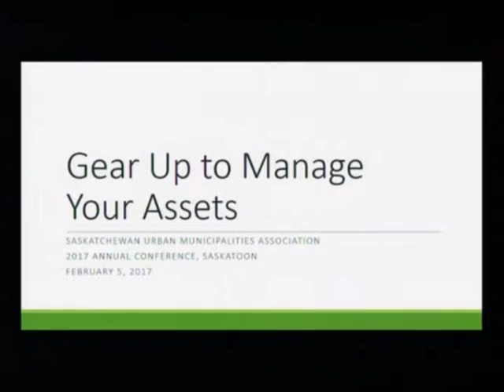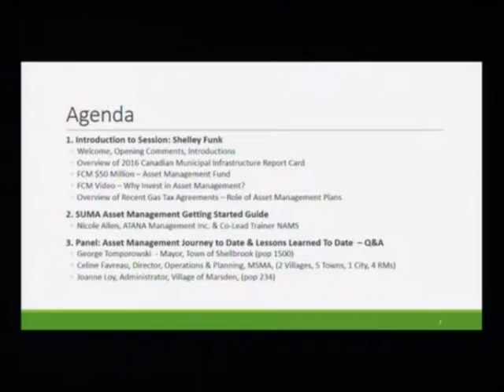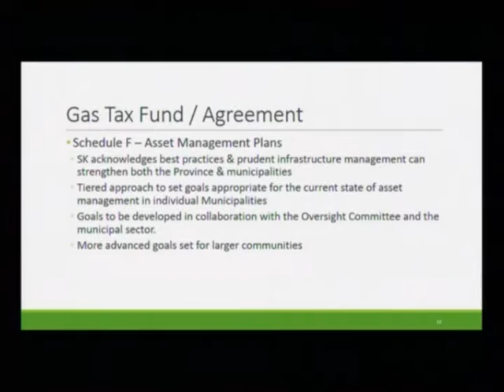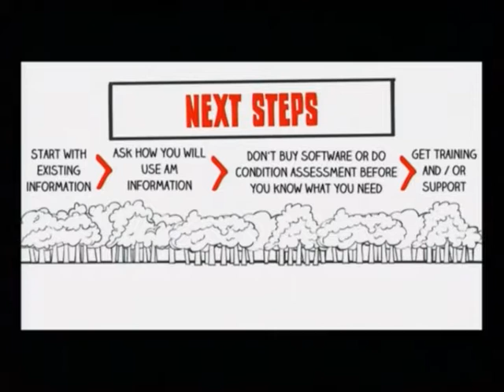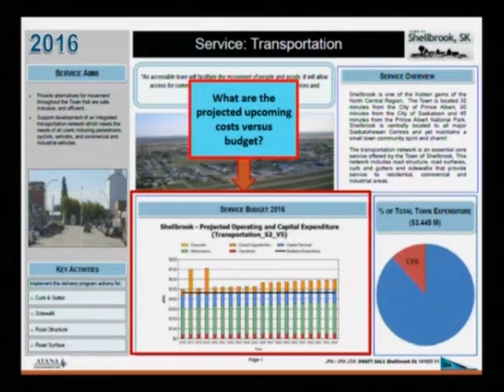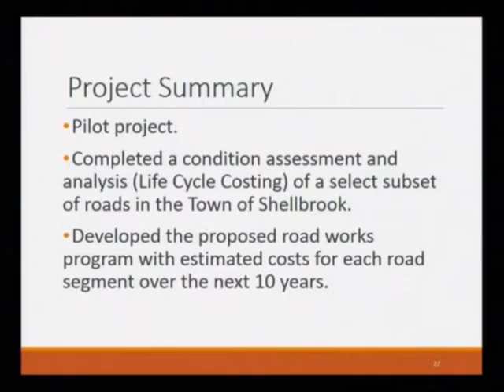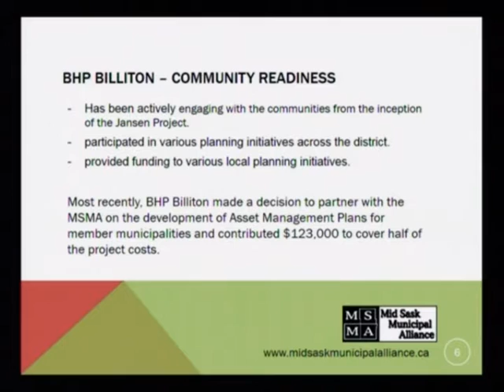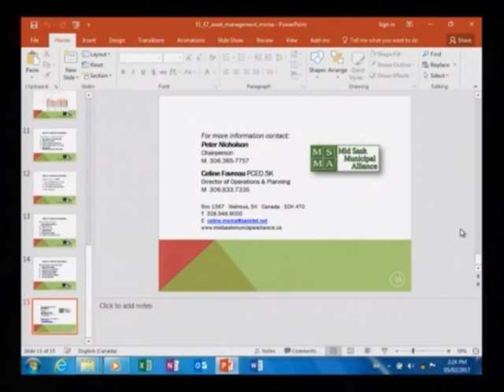Gear Up to Manage Your Assets (E1)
Audio and PowerPoint recorded Sunday, February 5, 2017 at 1:00 p.m. (first session), during SUMA’s 112th Annual Convention at TCU Place in Saskatoon, SK.

A good asset management plan means you are spending money on infrastructure in the smartest way. Who doesn’t want to get the greatest impact at the lowest cost? This session, guided by the Asset Management Getting Started Guide, will help you learn the fundamentals of asset management, and the key first steps your municipality needs to take to get your plan ready.

Speakers/Panelists:
Shelley Funk, Business Manager — NAMS Canada Inc.
Darian Brown – ATANA Management Inc.
Mayor George Tomporowski — Town of Shellbrook
Celine Favreau, Director, Operations and Planning — MidSask Municipal Alliance
Joanne Loy, Administrator — Village of Marsden